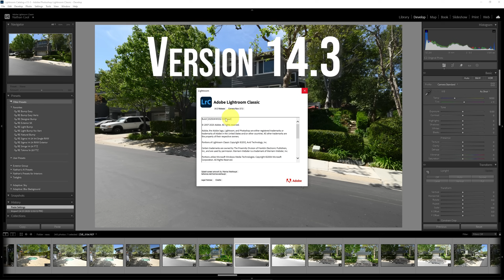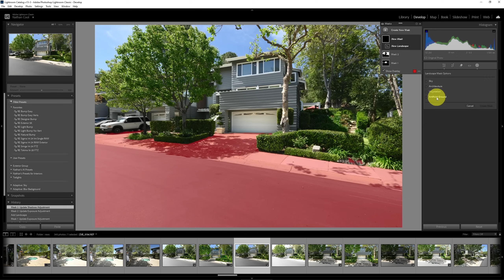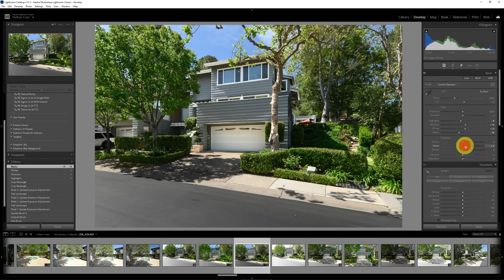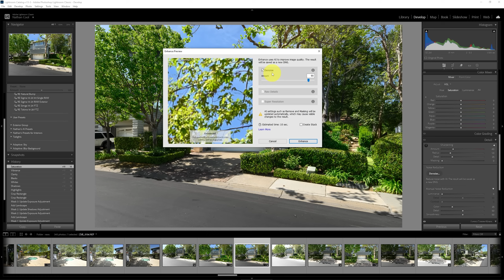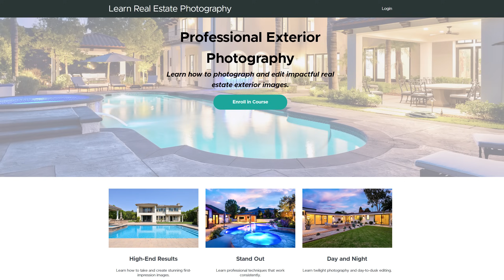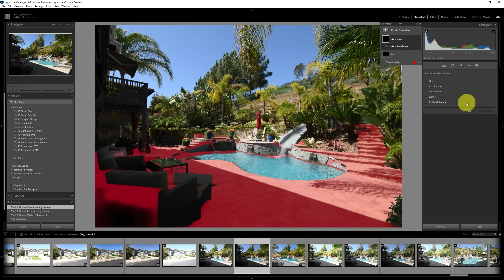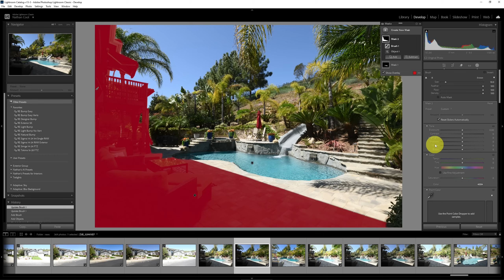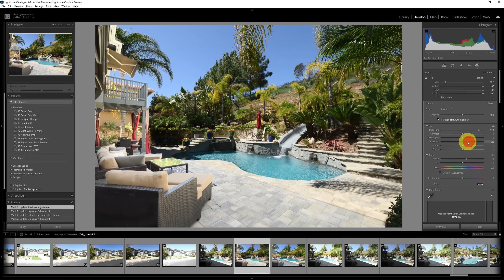NEW AI Editing Tool for Exterior Real Estate Photography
Lightroom Classic's latest release has tools for editing real estate and architectural exteriors. I show how to use them in this tutorial, along with shortcomings for certain cases and how to work around them. Below are links mentioned in the video:

My books on real estate photography:

Mastering Color in Photography: